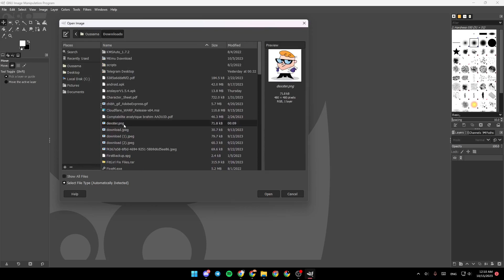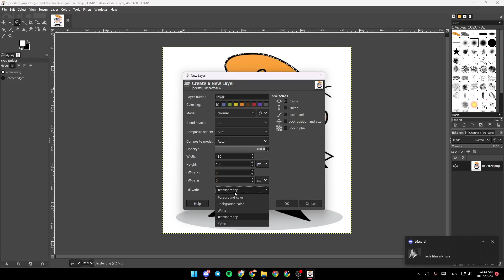How To Change Hair Color In Gimp Tutorial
Today we talk about change hair color in gimp,how to change hair color in gimp,tutorial on how to change hair color in gimp,photo manipulation